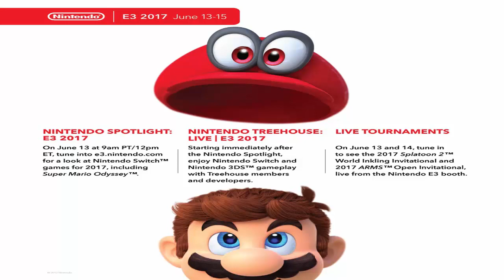NINTENDO E3 2017 PLANS REVEALED!!!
Nintendo has just announced their plans for this years E3!!!